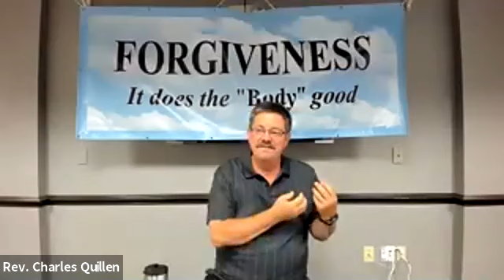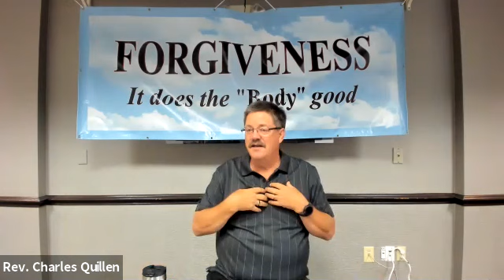Forgiveness Class Session 2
Foregiveness Class Session 2 taught live in Pittsburgh by Rev Charlie Quillen